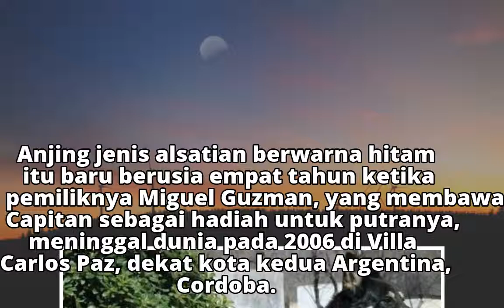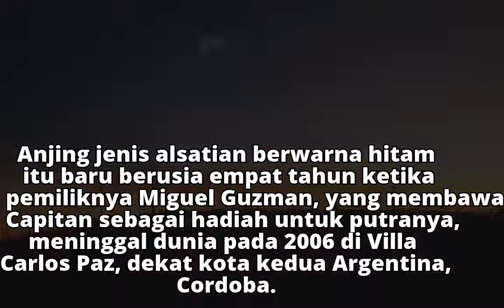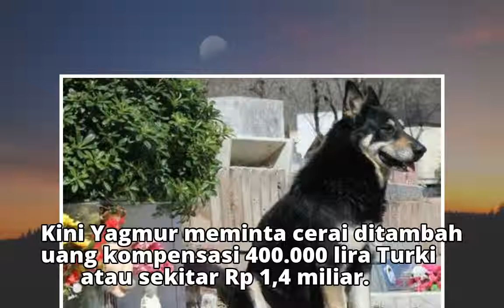Berita Terpopuler: Anjing Tinggal di Makam Majikan, hingga Kertas Contekan Trump